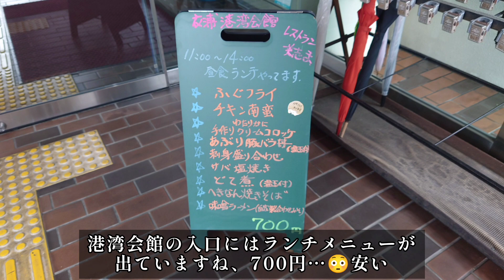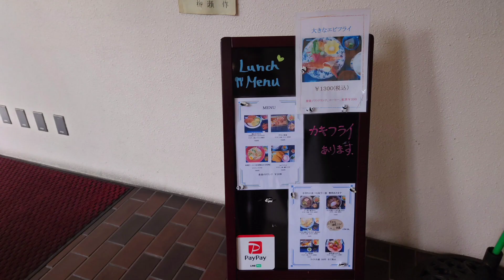ぼっち女が衣浦港湾会館でランチ！レストラン『美志ま』コスパ味ともに大満足です！【碧南市】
愛知県碧南市港本町にある【衣浦港湾会館】。多目的施設として利用されていますが一般の方でも利用が可能です。
館内にあるレストラン『美志ま』さんでランチしました🥰

関連動画
【激安】ぼっち女が潜入！まるで社員食堂！港湾労働者福祉センターで激安朝食を食べる/名古屋